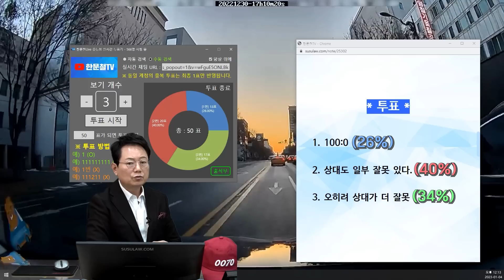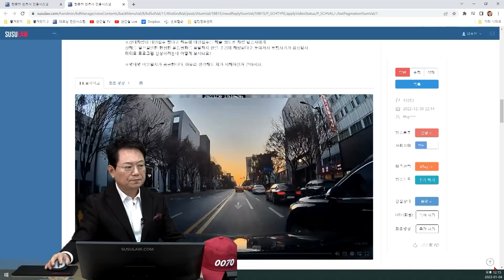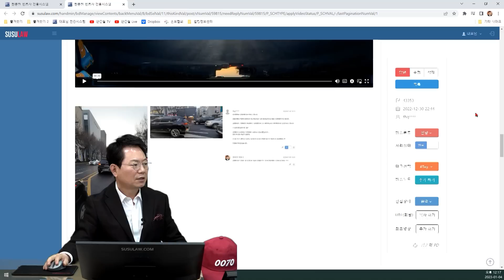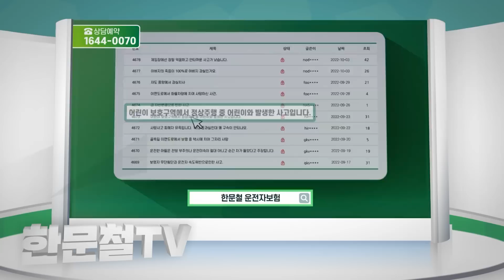17993회. 이런 안전지대는 왜 만들어놨나요? 오히려 교통의 흐름에 방해가 되지 않습니까..?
43353
230104 (수) 오전 생방송
도대체 이런 건 왜 만들어놓은 거죠?

1차로 직진, 2차로 직진이라 좌회전 해야 해서 1차로로 가는데 갑자기 직진금지가 나와 안전지대가 만들어져 있어 그냥 직진하는데 2차로에 있던 차가 들어와 사고

투표
1. 100:0 (26%)
2. 상대도 일부 잘못 있다. (40%)
3. 오히려 상대가 더 잘못 (34%)

한문철 변호사    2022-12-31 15:26
외국에 가시기 전에 병원에서 소염진통제 처방을 1개월치 받아 가세요~

그리고 상대차가 대인접수 안 해 주면 건강보험으로 치료받으실 수 있습니다.

저는 블박차 70:상대차 30 의견입니다. (법원에선 80:20까지도 볼 수 있을 듯합니다.)

상대가 미리 깜빡이를 안 켜고 갔기에 20~30% 잘못

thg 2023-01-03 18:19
상대방에서 경찰서에 접수했다고 합니다.

경찰서에서 저한테 전화와서 지시위반으로 12대 중과실이라고 벌금 150만원이라고 합니다.

경찰에서도 100대0이 확실하다고 상대방한테 고소 취하해달라고 부탁해야되는 입장이라고 합니다.

ㅇ12대 중과실이 맞나요?

상대방 차 수리비만 170만원이 나왔다고 전달 받았습니다...
절대 저 정도 아닌거 같은데..

과 청구인거 같아서 소송하고 싶었는데 운전자 보험이 없으이 여러모로 답답하네요 ㅠ

자문을 구하고싶습니다.

경찰에 접수된다면 경찰은 안전지대 침범 지시위반이고 상대가 진단서 제출하면 종합보험에 가입되어있더라도 처벌받을 것이라고 할 것

상대 운전자가 100:0 주장

100:0 인정 못한다니까 경찰에 접수했다고 함

경찰에 접수 안하는 걸 조건으로 100:0 인정해 주는 게 더 현실적일 수 있어 보임

100:0이나 70:30이나 똑같음

내 차 자차 되어있다면 할증 되는 건 똑같음

접수 취하하면 2주진단 70만원정도 나올 듯
하지만 벌점과 벌금 부담되기에 100:0 해주는 게 현실적

가히